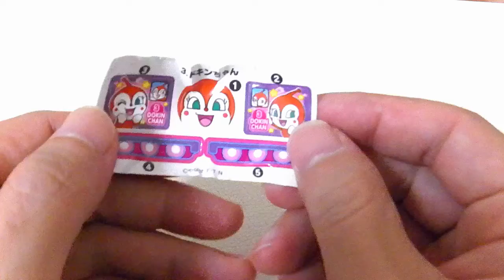Anpanman Nokkete Train アンパンマン のっけてトレイン ドキンちゃんが超かわいい！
Anpanman Nokkete Train アンパンマン のっけてトレイン ドキンちゃんが超かわいい！★アニメ Youtube,動画,画像,写真,アマゾン,楽天,ランキングで人気!